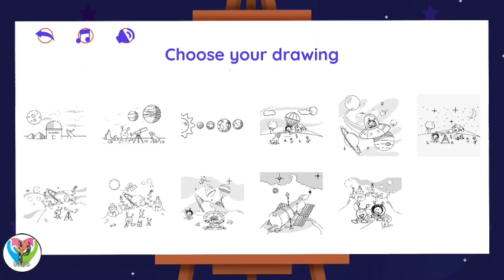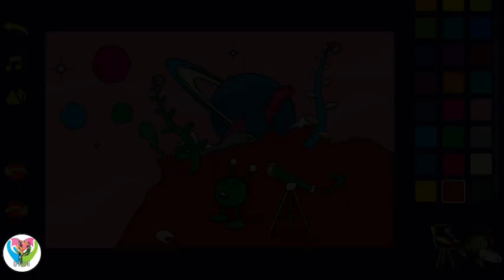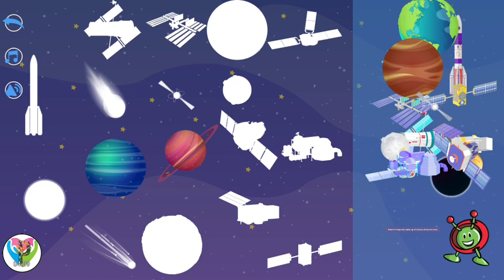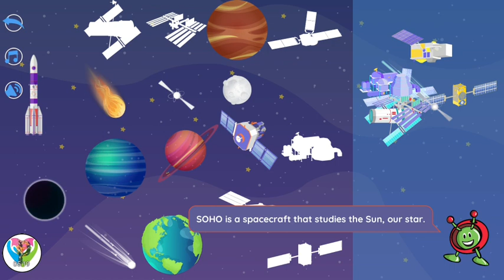Star in Space - Explorer to Solar System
Challenge the more seasoned pioneers with explicit missions to assemble space apparatus, land on various planets and moons, and tidy up space flotsam and jetsam. Unite the entire family for a series of space.